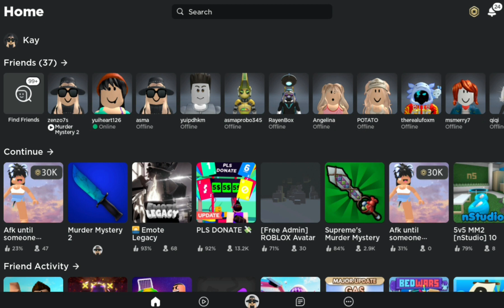I tried the most popular bobux hack-😳🤯